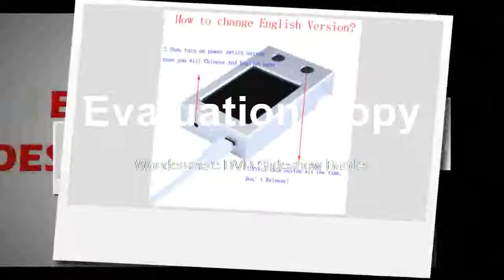Anywhere Tester For iPhone X 8 8P 7 7P 6 6P 6S 6SP 5 5S 4 4S Batter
Product On Aliexpress

Brand Name:LDKGJJSType:Electronic Device Battery TesterDIY Supplies:ElectricalModel Number:teste de bateriaFor:test battery for iPhone 4 4S 5 5S 5C 6 6P 6S 6SP 7 7P 8 8P XFunction:battery capacity tes